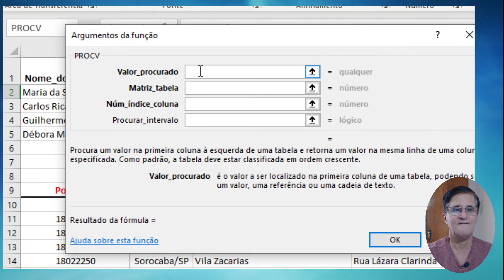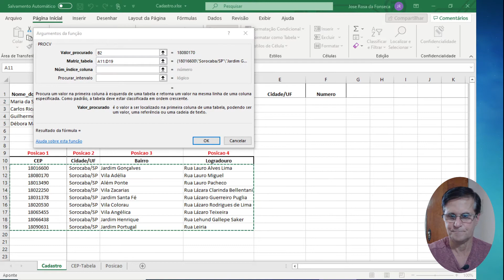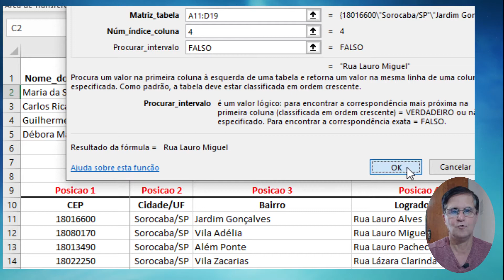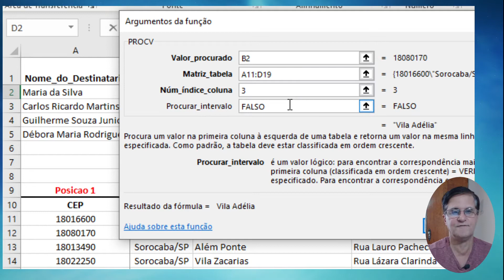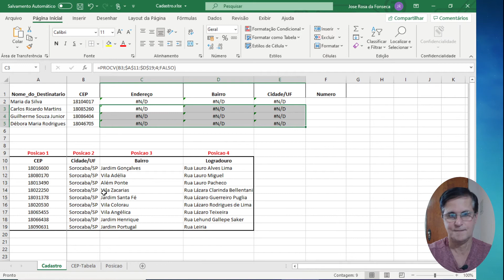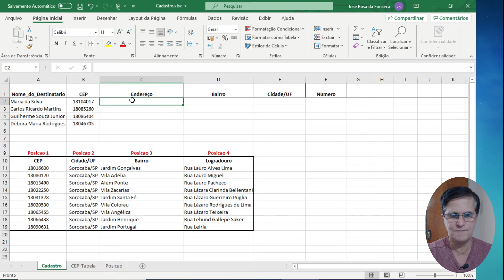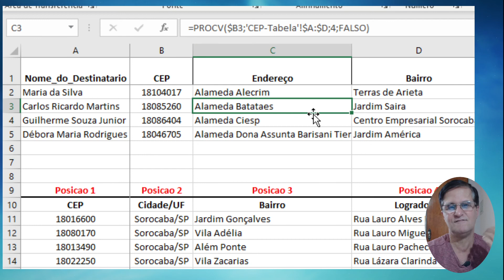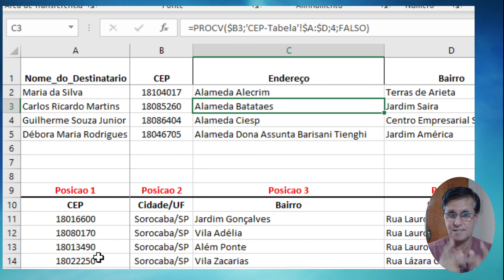Usando no Excel a função PROCV - Pesquisa em uma tabela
Você sabe como fazer pesquisa no MS-EXCEL em uma tabela usando a função PROCV ?

Veja neste vídeo como fazer isso.

Aqui mostro a função PROCV, a outra função a PROCH é usada quando a sua tabela de pesquisa esta arrumada por linhas, ao invés de colunas como mostrado no vídeo.

José Fonseca